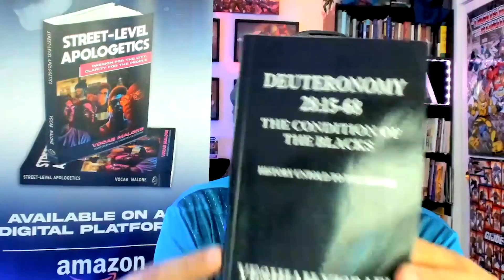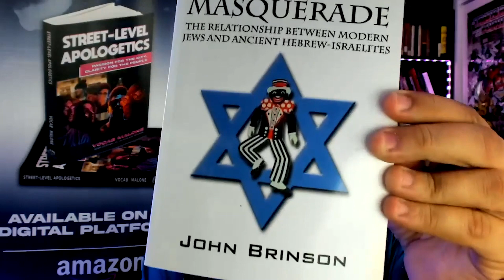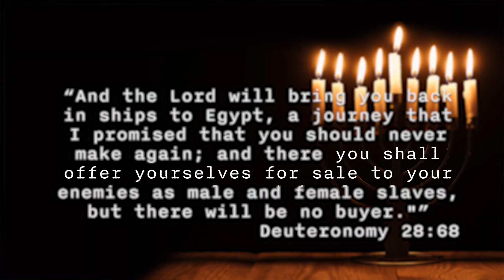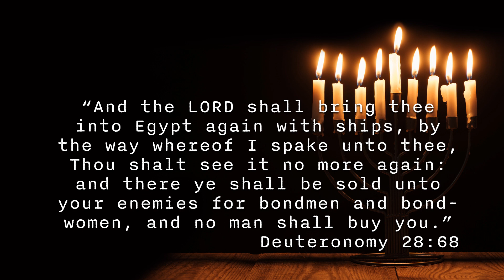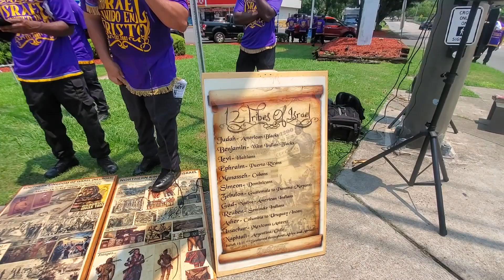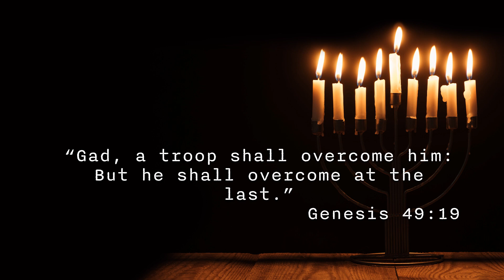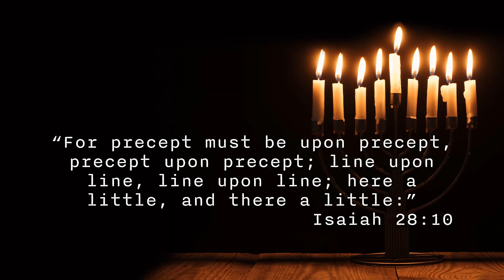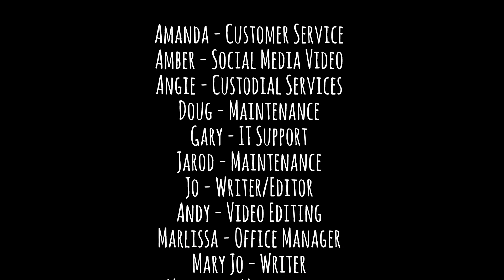What is the Black Hebrew Israelite Movement? | Eric Hovind & Vocab Malone | Creation Today Show #288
It's DANGEROUS, and it's GROWING! Have you heard of the group trying to convince the population that the “black people” who were brought over as slaves from Africa are the real Jewish people of the Old Testament?

Among the Black Hebrew Movement’s many unbiblical teachings is their interpretation of   Revelation 13:10. The passage begins, “He that leadeth into captivity shall go into captivity.” To their proponents, this means that since “white people” took “black people” as slaves, the “white people” will become slaves of the “black man.” They link the second part of the Revelation passage, “he that killeth with the sword shall be killed with the sword,” to Isaiah 14:21 which says: “Prepare slaughter for his children.” What do you think that means in terms of this movement?

Join Eric Hovind and Vocab Malone for an in depth look at the rising, threatening movement known as “The Black Hebrew Israelites.”

WANT MORE
Get access to the complete conversation! Become a Creation Today Partner at CreationToday.org to engage with the experts and ask questions LIVE.